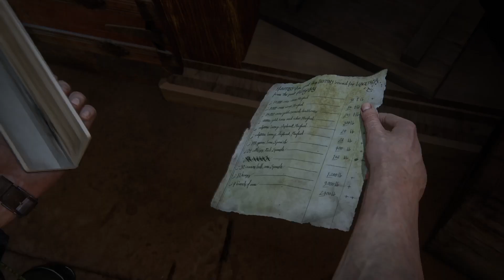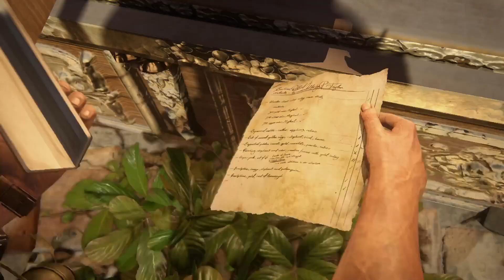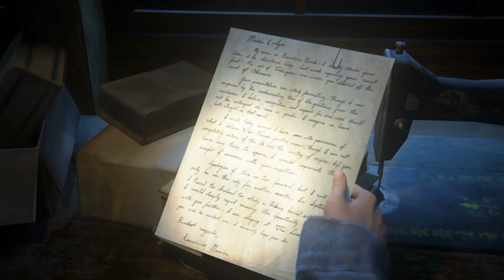THIEVES OF LIBERTALIA | Uncharted 4 A Thief's End | Episode 16 - Walkthrough | PS5 | No Commentary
Uncharted 4 A Thief's End No Commentary Walkthrough Gameplay Episode 16 includes prologue, full story, Cut Scenes, Cinematics, OST, Treasures, Chapters, Boss Fights and Soundtrack on PS5.

Timecodes:
0:00 - Join Me in Paradise (Chapter 14)
1:54 - Stout Vase (Treasure)
2:06 - Join Me in Paradise (Part 2)
5:25 - Story Cinematic
5:52 - The Thieves of Libertalia (Chapter 15)
6:18 - Notes
6:35 - The Thieves of Libertalia (Part 2)
6:54 - Emerald Flask (Treasure)
7:07 - The Thieves of Libertalia (Part 3)
8:00 - Notes (2)
8:23 - Notes (3)
8:53 - The Thieves of Libertalia (Part 4)
9:17 - Story Cinematic (2)
11:17 - The Thieves of Libertalia (Part 5)
19:39 - Story Cinematic (3)
28:08 - The Brothers Drake (Chapter 16)
30:05 - Notes (4)
30:32 - The Brothers Drake (Part 2)
31:11 - Outro

Platform: PS4
Release: 5/10/2016
Publisher: Sony Interactive Entertainment
Genre: Action